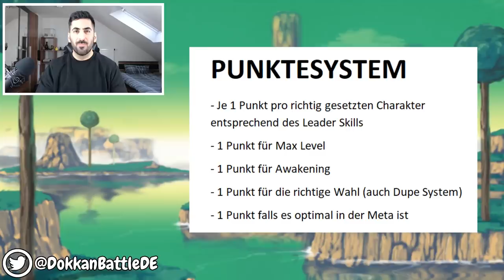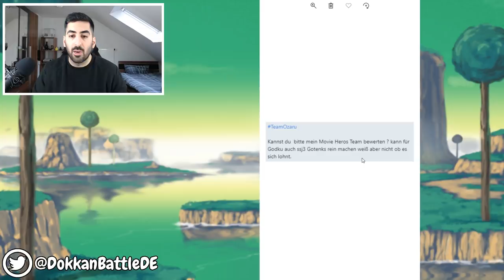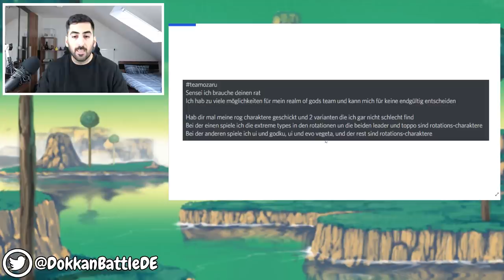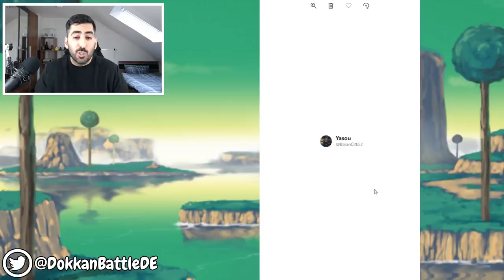ICH BEWERTE EURE DOKKAN TEAMS #57 - DER STREAMPLAN! DBZ Dokkan Battle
- Die Streams dieser Woche werden sehr spontan, sorry! Sie werden kurzfristig über meine Social Media Channels angekündigt.